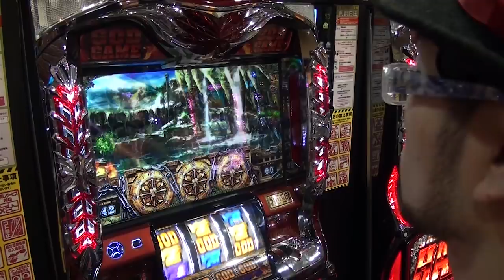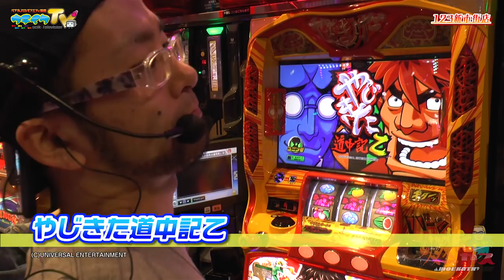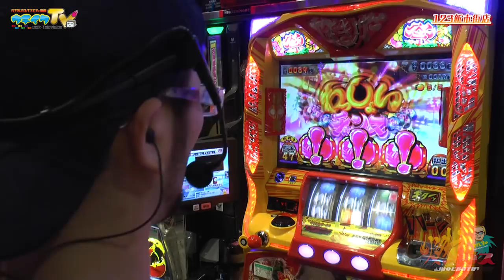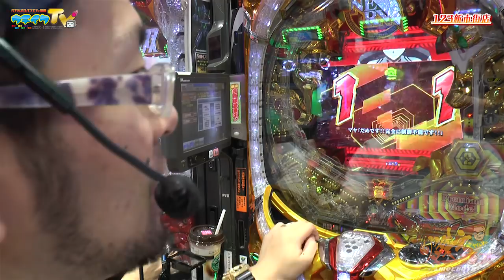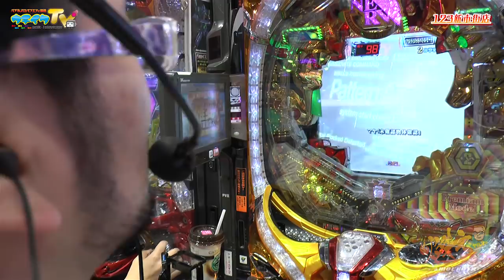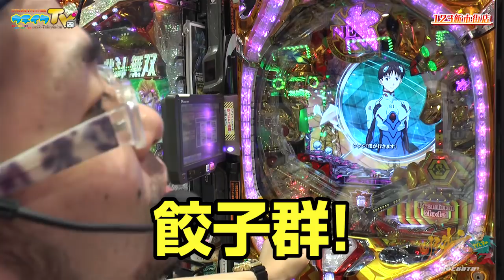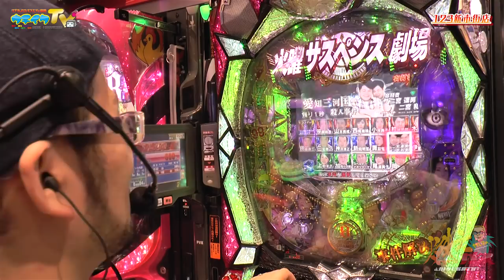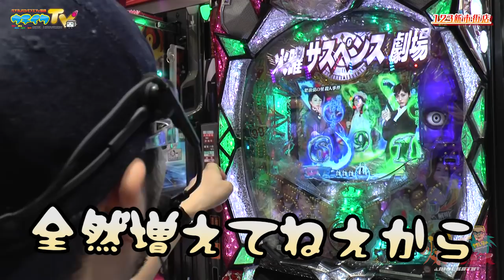よくわかってないけど事件解決します【ヤルヲの燃えカス#261】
バイアグラ100